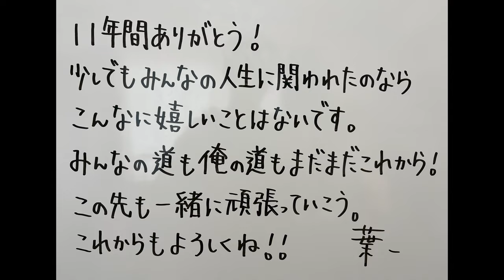初投稿から11年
たくさんのお申し込みありがとうございました！

2021年より中学校の教科書改定があり、学習する学年が

7:55~8:00　コメント読みながら準備
8:00~8:50　自学タイム(コメントは読みません)
8:50~9:00　コメント読みながらまったり
9:00くらいに解散

●使用音源